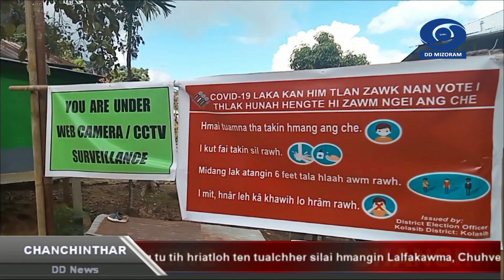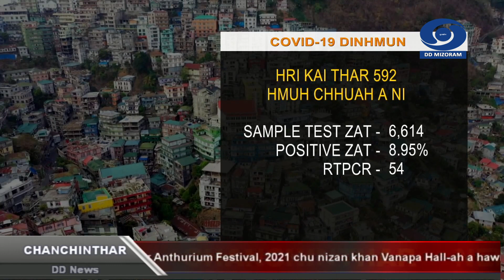DD News Mizoram || 29 October 2021 || Chanchinthar @6:30 PM